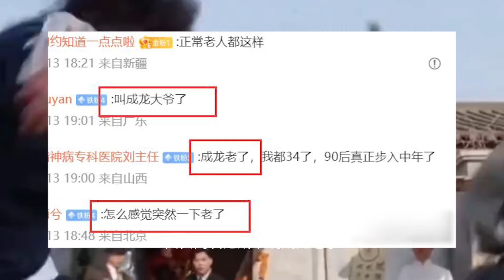70岁成龙出席活动老太多了，头发胡子全白了，几天前好友刚去世！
70岁成龙出席活动老太多了，头发胡子全白了，几天前好友刚去世！